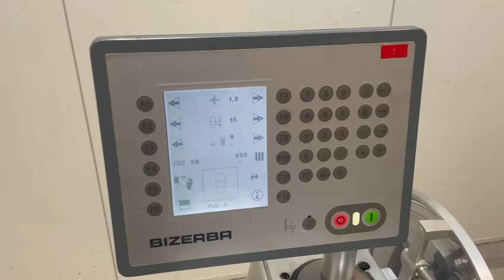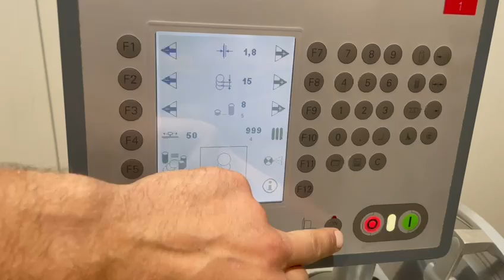2013 Bizerba Automatic slicer, A40X FB